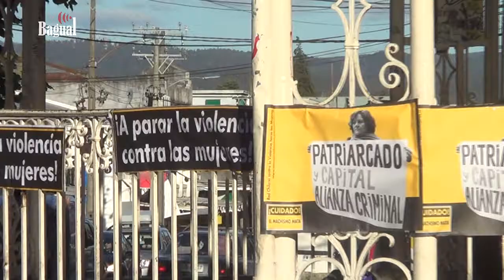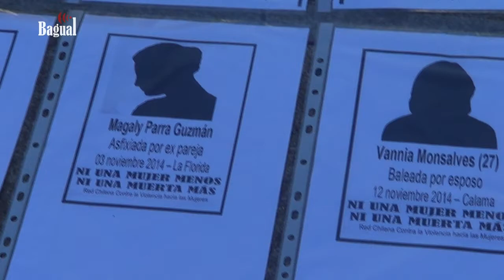Conmemoración Día Internacional por la No Violencia hacia las Mujeres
El pasado martes 25 de noviembre se conmemoró en la ciudad de Valdivia el Día Internacional por la No Violencia hacia las Mujeres, mediante una actividad político-cultural organizada por la Coordinadora Feministas Valdivia.